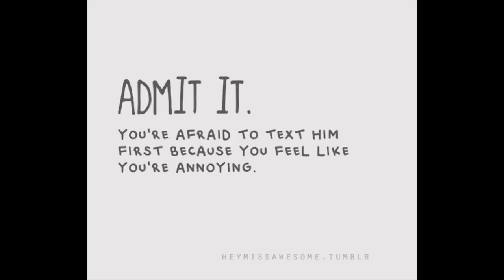Ian Eastwood LoveStory: 29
Ian Eastwood LS29

For dress rehearsles and we left for the studio. There were alot more crews at dress rehearsles today. I guess they practiced when we left yesterday. Anywho- while we were practicing Veva showed up to surprise Brian. We planned that so I already knew she was coming but Brian freaked. It was hilarious! After we went through group order and all that. We just say around backstage. I was sitting with Ian Brian and Veva and I guess I was overly excited cause I was doing a little dance. It was my first time performing on tour with them. Normaly I would just help with the classes. "Are you excited?" Brian asked me "What? I said smiling like an idiot? "Your dancing. Why?" Ian asked. "Oh. Because I am super duper excited to dance on tour!" I said happily. "Well you should stop dancing. Your gonna wear yourself out." He said. "Make me." I said spinning. "Lando!" "You wouldn't." "He would." Lando said throwing me over his shoulder. So the following 10 minutes, I was talkin to Ian still on Landos shoulder and he was talking to Brian & Veva on the other side. Ian sat on the floor so I wasn't looking and talking to his knees or black vans. After Lando put me down my stomach was all red. I hit Ian in the stomach. "Hey! What was that for?" He exclaimed laughing. "That's how my stomach feels!" I said back laughing. It was time to preform so we did and all that was finished with and now we were getting ready for the after party. Whoop whoop! I took a shower cause I was all sweaty, then I got dressed in:

And straitened my hair. I walked out of the bathroom and Ian and I were the only two in the room. "Everyone else already left." He said. "I see." I said laughing at his obviousness. "Do you really wanna go?" "I don't know. Depends. What's doing on in that teen age mind of yours?" he didn't awnser me but instead kissed me. As the kiss got deeper our bodies got closer. I put my legs around his waist as he pushed me up against the wall. He started kissing my neck as I played with his curls moaning with pleasure.

~2Minutes later~

Ian was laying on top of me. I was in my underwear and Ian was shirtless. Someone knocked on the door. Ian went and got the door and I threw on his botton up shirt. "Hey staying up at Veva's room tonight can I barrow a you know what?" Brian asked Ian. I busted out in laughter. Ian went to Brian's bag and pulled out his box of condoms? Then I laughed even harder. "Why?" I asked coming up to the door. "I knew she was coming. Never tell Jun anything." He said. Veva looked over at me. "Are you two plainin on having fun?" She asked with her eyebrow up. "Are you?" I asked back. "Tushé." She said slipping a condom in the shirt pocket. I rolled my eyes. Brian and Ian busted out in to laughter. Me and Veva were just like, 'Yep. Those are our boyfriends alright. The men we are about to sleep with.' Then the people from the room next to us came out to talk to us. "What are you kids doing out here?" The man asked us. "Nothing sir. Just some small chit chat." Ian said chuckling but respectful. Brian being the dumbass he is was holding the condoms where everyone could see them. "Aren't you guys alittle young for sex?" The man asked walking into his room. I tried so hard not to laugh. "Well bye. Have fun." Veva said winking. "Bye-bye" I said. Ian shut the door and I started giggling like an idiot. "Well come on. Let's not let this go to waste." I said holding up the condom. The rest of that night went down in history. -3

~Next Morning~

The next morning there was knocking and laughter and shouting at the door. I slowly woke up rubbing my head that had a bump on it. I looked around the room to see clothes thrown everywhere. The blankets were everywhere too. I put on Ian's botton up shirt again and threw boxers and young lions sweats at him waking him up. I pushed everything out of the way of the door picking up the condom wrapper and quickly putting it in my shirt pocket opening the door. The whole mos wanted crew bust through my door. "What up!?" Brian yelled jumping on the bed. "Woh what happened in here. It looked like it was hit by a tornado." Jawn said looking around the room. "More like a cyclone." Ian said chuckling. I rolled my eyes and putting on a pair of my Chachi mommas. "So did you guys have fun last night?" Chachi asked nudging me. "Who told you?" I asked. "Veva." She said pointing at her. "Let's tell the whole world!! Why don't we!!" I said sarcastically. "Ok. Can u do it? Ian and MJ had sex last night! But this time because of me they used a condom!!" Brian yelled standing on my bed. Me and Ian both face palmed ourselves at the same time. "Your an idiot." I said walking into the bathroom. My hair was everywhere. I grabed my brush and brushed it out. Then put it up in a